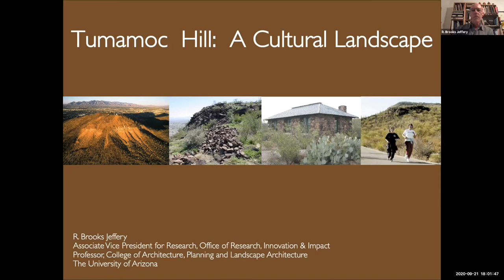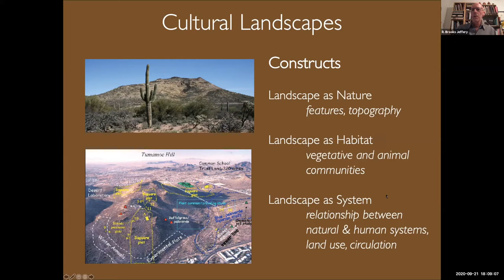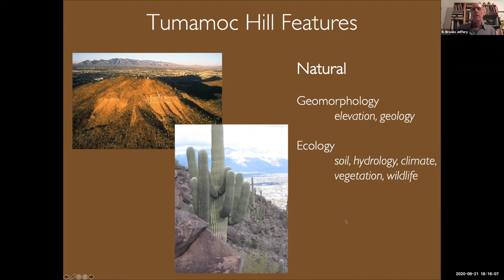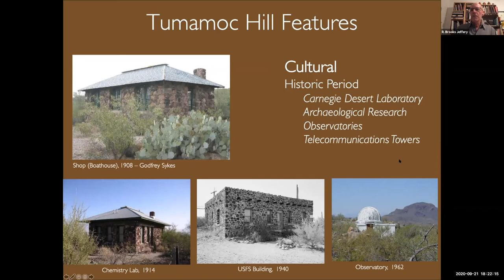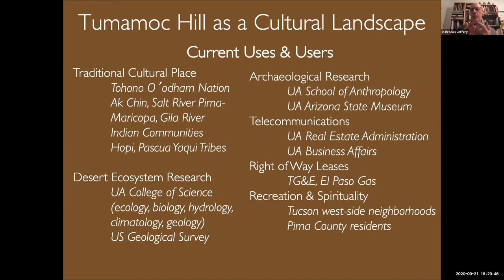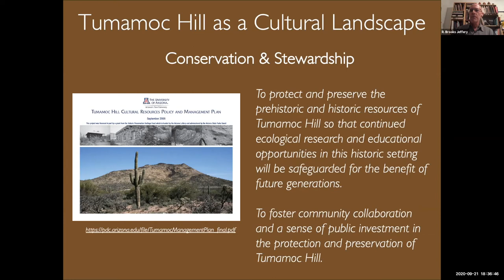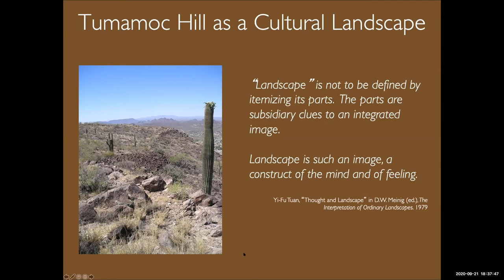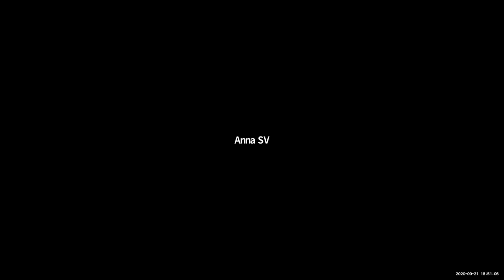Brooks Jeffery - Tumamoc Stewards In-Service Workshop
Tumamoc Hill: A Cultural Landscape